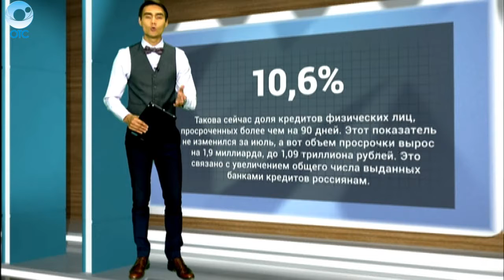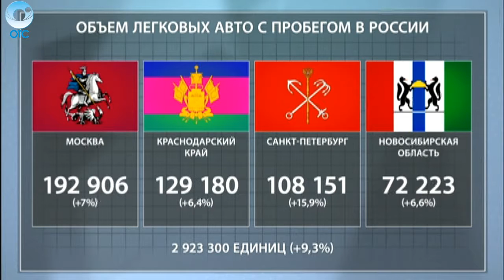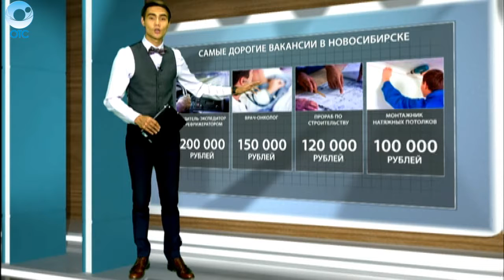ДЕЛОВЫЕ НОВОСТИ: 01 сентября 2016